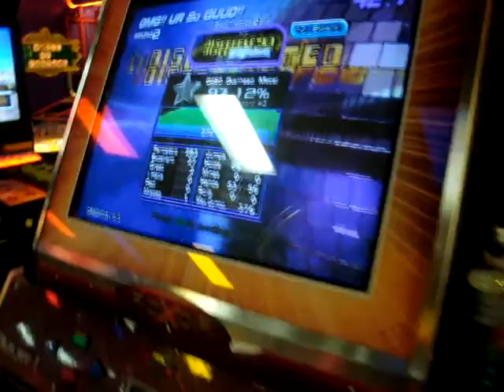disconnected disco DOUBLES 97 yo mama lost a contact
so i suck this up because the last round some little shit ran across the pad,.

I lost my contact lol